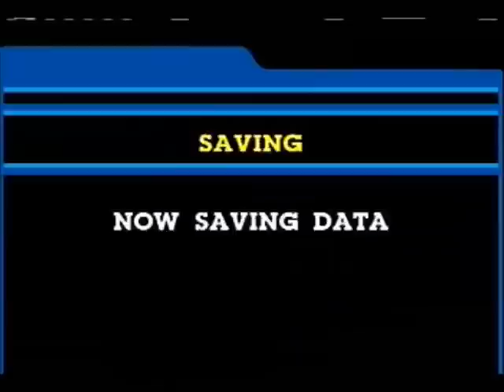Suprocker Saturday- Cartoon Network PTEXL Arcade Playthrough- Mojo Jojo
Suprocker: